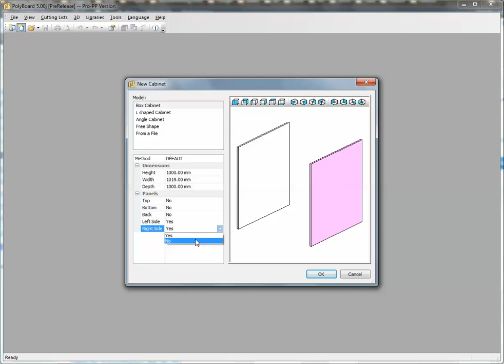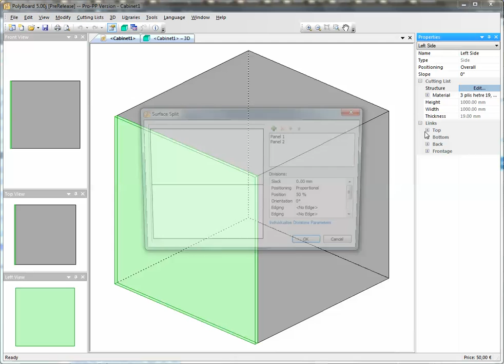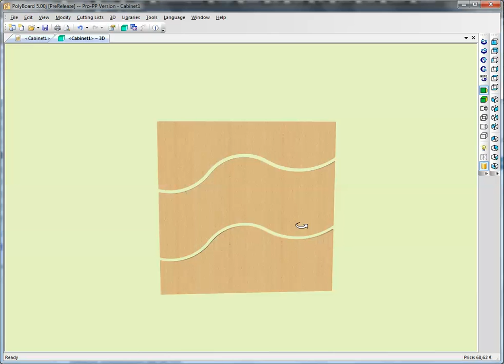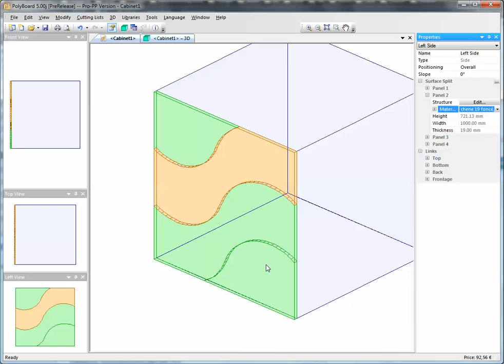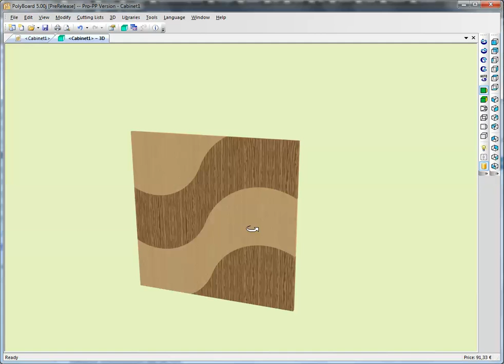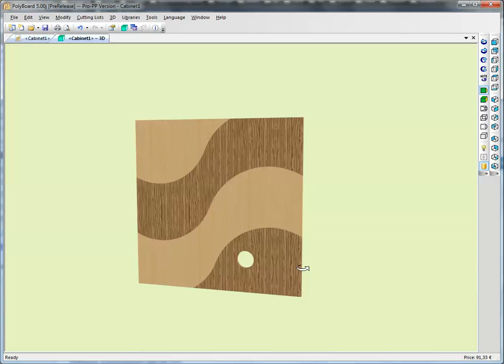Oringinal Furniture Designs using Polyboard Furniture Software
now for FREE software, videos, eBooks, templates and lots more.

How to make decorative effects using multiple panels in Polyboard cabinet software.

This video shows how to assemble several boards to make original designs fast and easy.